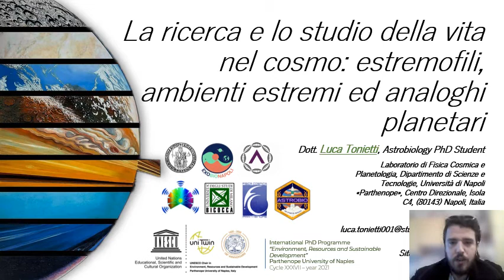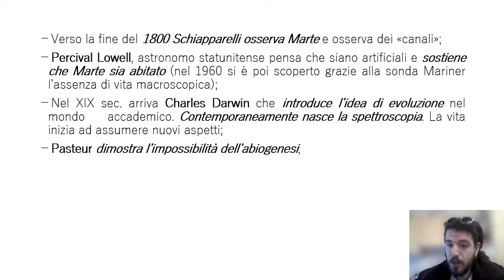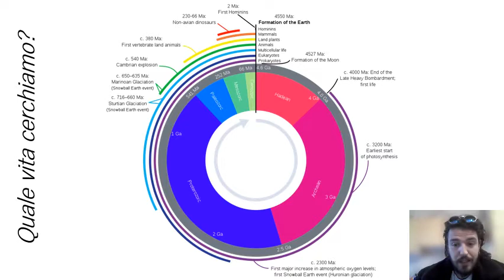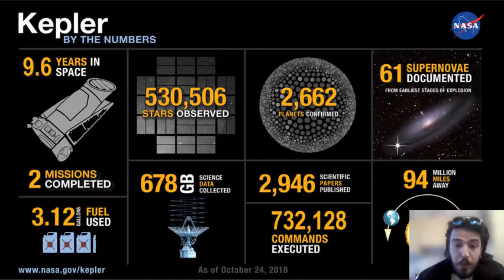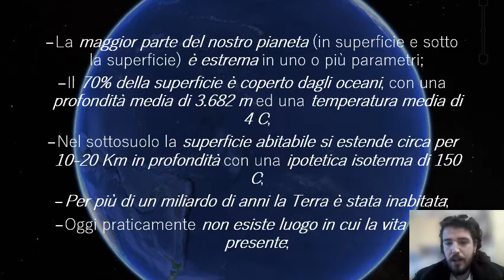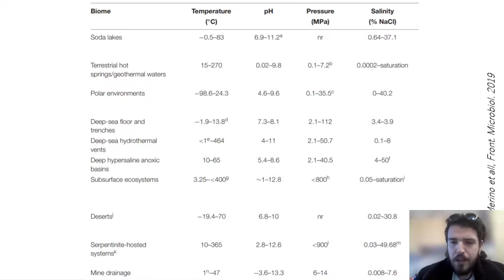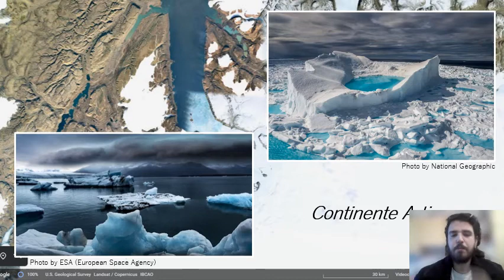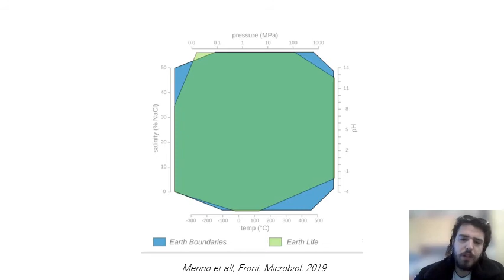Luca Tonietti - PLS Coprogettazione Astrobiologia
In questo breve video creato per il Piano Nazionale Lauree Scientifiche PLS del dipartimento di Biotecnologie e Bioscienze dell'Università degli Studi di Milano-Bicocca, Luca Tonietti fa una breve panoramica sul mondo dell'Astrobiologia, passando dal micro al macroscopico.

La discussione è pensata per un pubblico delle scuole superiori e per tutti gli appassionati di scienze planetarie, biologia e curiosità in senso lato.

Per qualsiasi dubbio, domanda, etc non esitate a lasciare un commento o contattarci sui nostri principali canali social.

Edit: Pyrococcus furiosus è un procariote (spesso durante queste videolezioni i termini spariscono dalla mente e si dicono sciocchezze).